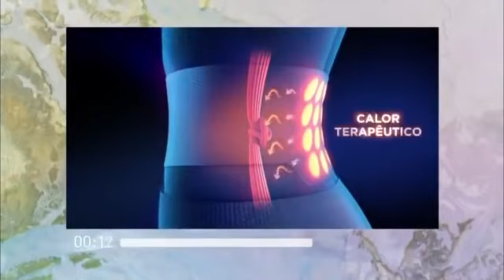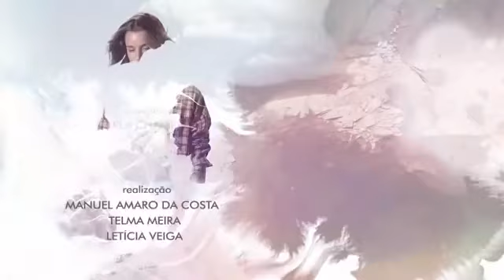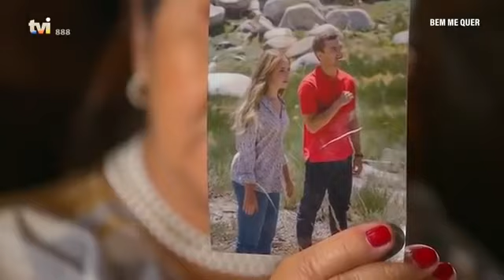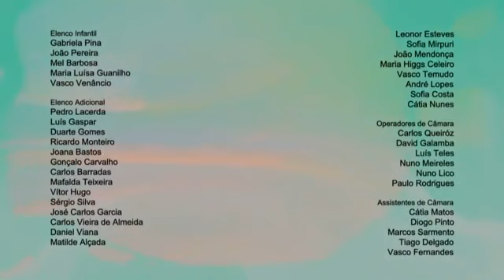Episódio 3 - Maria Rita e David beijam-se || Bem me quer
Vera (Bárbara Branco) questiona Maria Rita (Kelly Bailey) de qual o propósito da ida a sua casa e ameaça chamar a polícia, quando Maria Rita revela ser filha de Henrique (Pêpê Rapazote).

Henrique simula espanto quando Honório (Pompeu José) lhe conta ter perdido tudo para o banco, sendo por isso, que está ali para lhe pedir ajuda financeira. Henrique assente, com a premissa de Honório pedir a Maria Rita para o perdoar.

Tanto Vera como Mercedes (São José Correia) refutam a ideia de Maria Rita ser filha de Henrique, achando que ela está somente a querer auto promover-se. Maria Rita olha-as, indignada, e percebe que o melhor é ir-se embora.

Maria Rita já está a ir em direção à rua, quando aparece Júlia (Cucha Carvalheiro), que lhe diz que espera não a ver mais por ali. Mal a jovem vira costas, Júlia vai buscar uma caixa a uma gaveta e fica a olhar para o seu interior penalizada.

Mercedes e Vera ficam incrédulas por Maria Rita já conhecer David (José Condessa) e ela revela que foi ele que foi atrás dela a pedido de Henrique. Vera olha magoada para o namorado e critica-o por lhe ter escondido toda a história.

Vera vai visitar Henrique e mostra-se desapontada por ele lhe confirmar que Maria Rita é sua filha. Henrique diz a Vera que espera que ela aceite a sua nova irmã. A jovem sai resoluta, vincando que isso nunca vai acontecer.

Júlia vê, transtornada, as fotografias de Henrique com Carolina que tem guardadas dentro da caixa, e diz a Aldina (Luísa Ortigoso), que o que mais temia aconteceu com a aparição de Maria Rita.

Maria Rita repreende Susy (Angie Costa), por ter sido ela quem postou as fotografias e o vídeo no Spa e fica espantada ao ouvir a voz de David.

Vera confirma à mãe que Henrique lhe contou que Maria Rita é fruto de uma relação fugaz que teve com uma mulher na Serra da Estrela. Enigmática, acrescenta que vai tratar de livrá-las daquele problema.

Maria Rita admite simpatizar com David, e queixa-se da maneira como foi hostilizada pela família de Henrique. Olham-se com atração e David acaba por beijá-la.

Furiosa, Mercedes diz a Rodolfo (Joaquim Horta) que Maria Rita é a prova de que Henrique a traiu quando já estavam casados. Mercedes vinca que não vai permitir que Maria Rita tenha direito à fortuna da família e beija Rodolfo.

Vera vitimiza-se a Artur (David Carreira), por ter sido enganada por Henrique e por David, e pede-lhe para ir consigo à Serra da Estrela para desmascarar Maria Rita.

Suzy conta que David é namorado de Vera e que, para além disso, tem a fama de seduzir todas as mulheres que vê à frente, deixando Maria Rita em choque.

Vera chega à Serra da Estrela com Artur, que se sente preocupado por estar a trair a amizade de David.

Mercedes corre aflita para o interior do Spa, quando Celinha a avisa de que está lá a ASA. De imediato, a mãe de David avisa as mulheres chinesas, que estão a fazer carteiras de contrafação, para salvarem o produto.

Carmo tenta ganhar tempo com os inspetores, dizendo-lhes que estão com uma cliente importante, que não pode ser incomodada e liga discretamente para David.

Rodolfo diz a David que a prisão de Henrique está a prejudicar os negócios, quando David atende a mãe e vai ter com ela ao spa.

Desiludida, Maria Rita pensa em David e nem ouve Honório a dizer-lhe que devia dar uma oportunidade a Henrique de se explicar.

Os inspetores dizem a David que receberam uma denúncia da existência de atividades ilegais no Spa. Maria Rita interrompe a conversa e acusa-o de mentir descaradamente. David vê Celinha a passar com uma cliente e puxa Maria Rita para a cabine de bronzeamento.

Maria Rita critica David por ele lhe ter ocultado que era namorado de Vera, quando são interrompidos pelo disparar dos jatos de spray de bronzeamento.

Mercedes e as mulheres chinesas fingem trabalhar normalmente, quando Carmo entra com os inspetores.

Maria Rita continua a criticar, furiosa, David por se ter aproveitado dela.

Vera chega com Artur e diz-lhes poder provar que Maria Rita não é sua irmã.

Emitido a 28 de outubro
Fonte: TVI Player